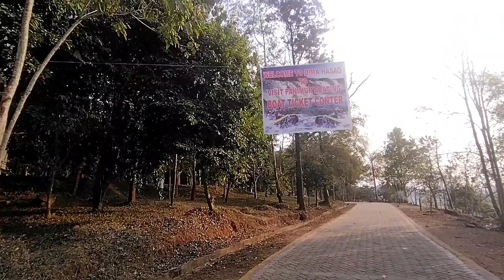Panimur Trip part 2 || First time Boating experience maja aa gya || Dima Hasao || Assam 😍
Thankyou so much for watching. God bless you all. My vlogging setup Redmi 9 power smartphone- Mobilife Selfie stick mini tripod